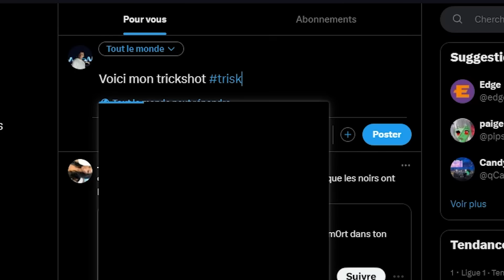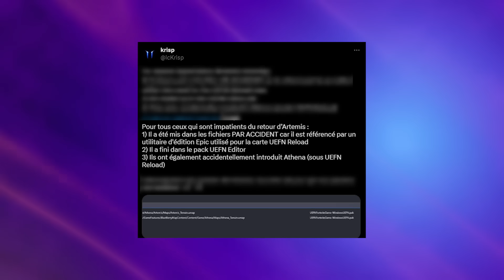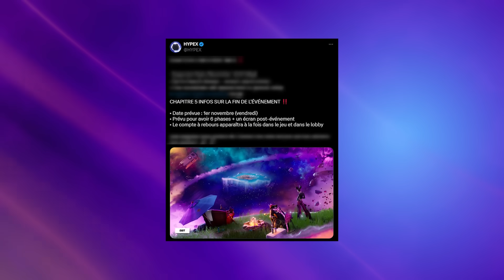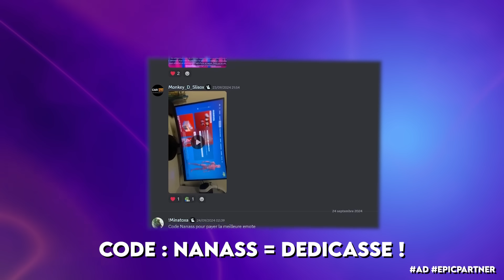Adieu CHAPITRE 5 ! Nouveau EVENEMENT Trou Noir !